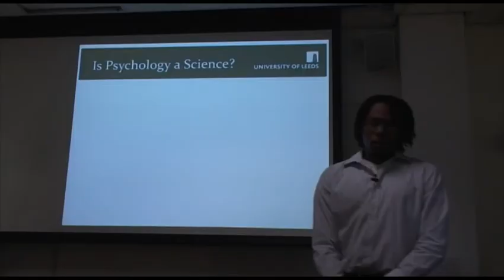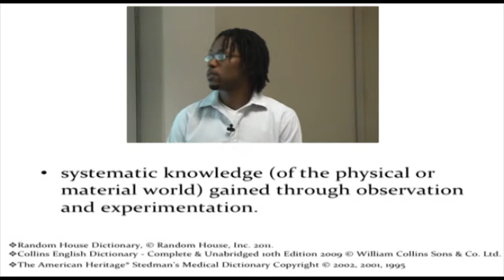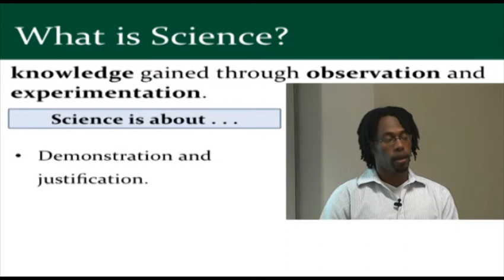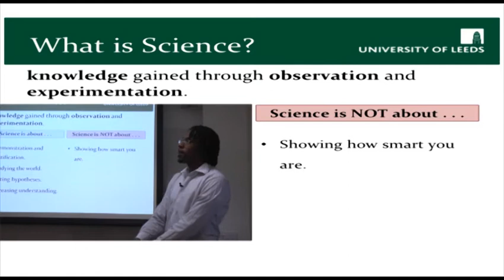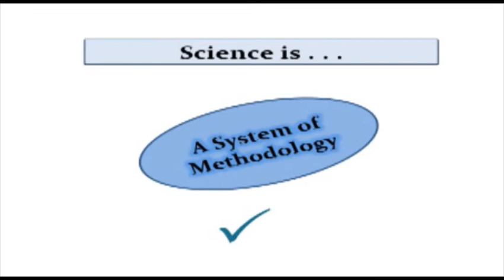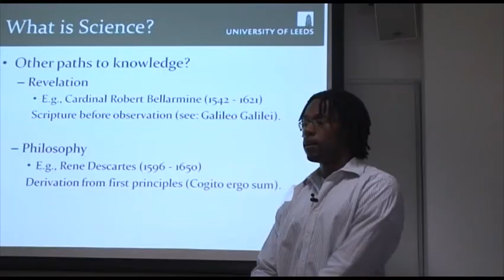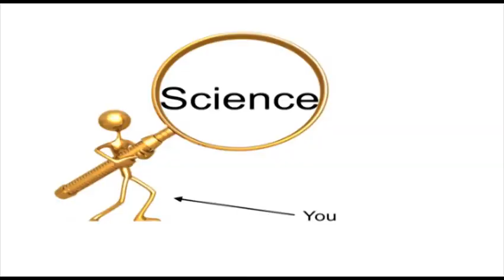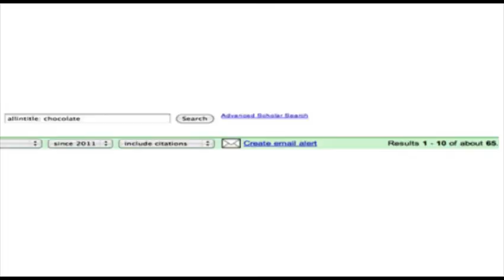Is Psychology a Science? pt1 Dr. Keon West